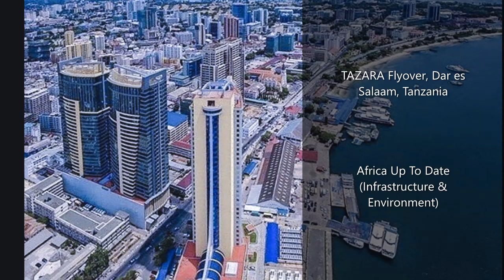TAZARA Flyover, Dar es Salaam, Tanzania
TAZARA Flyover in Dar es Salaam, Tanzania, was inaugurated by the country's president Dr John Magufuli on September 27, 2018. It becomes the first flyover in Tanzania.

TAZARA Flyover is located at the cross-junction formed by Nelson Mandela Expressway and Nyerere Road. It is expected to alleviate traffic congestion along the latter, a very busy arterial road linking Julius Nyerere International Airport and downtown Dar es Salaam.

Construction of the flyover commenced in October 2016 at a cost of $45 million. Several more flyovers are planned for Dar es Salaam, with one of the largest, three level Ubungo Interchange, already under construction. A total of $225 million is said to have been earmarked for the flyovers and associated road improvement work.

Notwithstanding, however, for TAZARA Flyover and subsequent flyovers to be truly effective in combating Dar es Salaam's chronic traffic congestion, total overhaul entailing conversion of applicable arterial roads, e.g. Nyerere Road, Nelson Mandela Expressway, Morogoro Road, Bagamoyo Road, and Kilwa Road, into urban Freeways/Motorways may be necessary.
Photo video and description by:
Africauptodate.